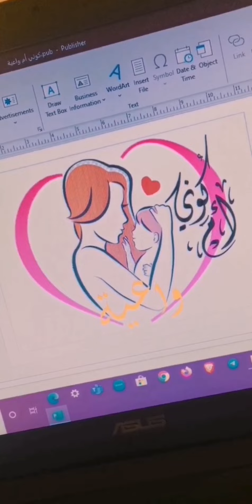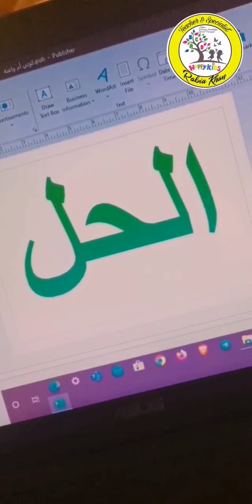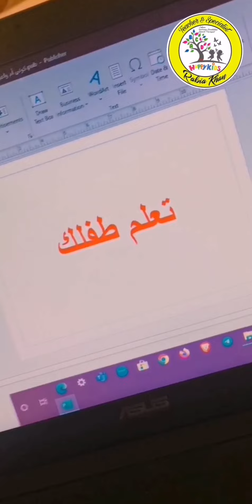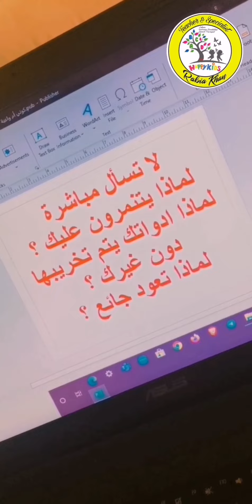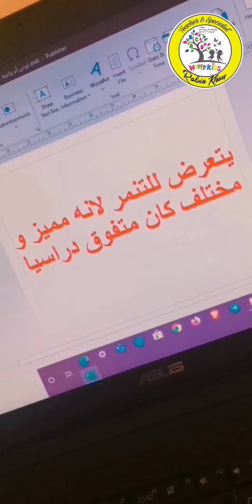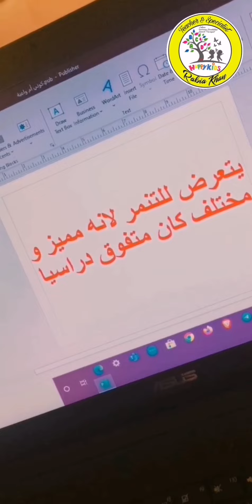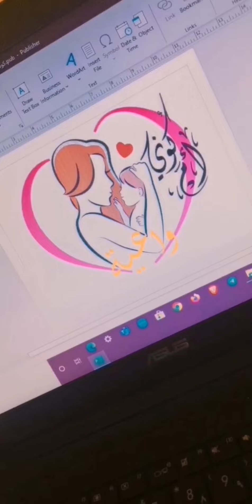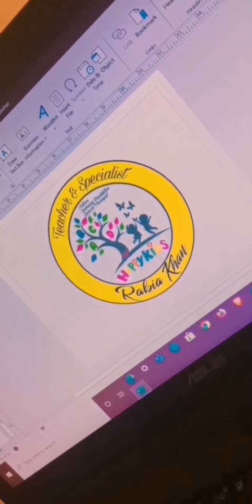كوني_أم_واعية حلقة ٤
السلام علیکم
معكم رابيه خان
فقرتنا
الحلقة ٤
اتمني للجميع الفائدة و وقت ممتع